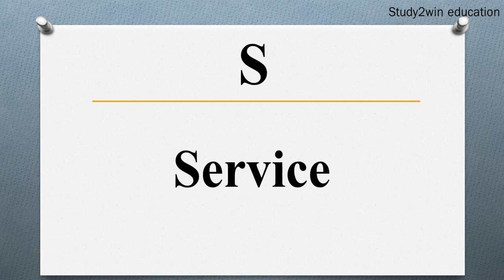ECS ka full form | Full form of in English | Subject - PAYMENT MODE